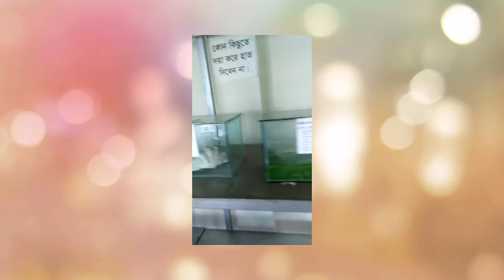গাজীপুর বঙ্গবন্ধু শেখ মুজিব সাফারী পার্কে কি কি বন্যপ্রাণী দেখলাম|| ভ্রমণটা খুবই আনন্দদায়ক ছিল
আসসালামু ওয়ালাইকুম...
স্বাগতম জানাচ্ছে "Tonni's Family Time & Hobby" চ্যানেলে...

সবাই কেমন আছেন? আশা করি আল্লাহর রহমতে সবাই ভালই আছেন, আমি এবং আমার পরিবারও ভালো আছি।

আজ আপনাদের সাথে শেয়ার করছি গাজীপুর বঙ্গবন্ধু সাফারি পার্ক ভ্রমণ করার ছোট অভিজ্ঞতা... গাজীপুর বঙ্গবন্ধু সাফারি পার্ক সত্যিই অসাধারণ এবং অনেক পশুপাখি, প্রাণী দিয়ে ভরপুর। আমার কাছে ভ্রমণটা খুব মজাদার এবং উপভোগ করার মতো ছিল।

সবচেয়ে ভালো লেগেছে এসি করা মিনিবাস দিয়ে বন্যপ্রাণী দেখার জন্য কোর সাফারিতে ভ্রমণ করতে যাওয়া। কোর সাফারিতে আপনি মিনিবাসে ভ্রমণ করবেন এবং ভ্রমণের সময় বিভিন্ন রকমের প্রাণী যেমনঃ বাঘ,সিংহ,ভাল্লুক,হরিণ,জেব্রা,জিরাফ ইত্যাদি প্রাণী খুব কাছ থেকেই দেখতে পারবেন।

আপনাদেরও সময়-সুযোগ হলে গাজীপুর বঙ্গবন্ধু সাফারি পার্কে ঘুরে আসতে পারেন। আশা করি আপনাদেরও ভাল লাগবে এবং অনেক কিছুই উপভোগ করতে পারবেন।

সবাই ভাল থাকবেন, সুস্থ থাকবেন এবং নিরাপদে থাকবেন...

আল্লাহ হাফেজ।